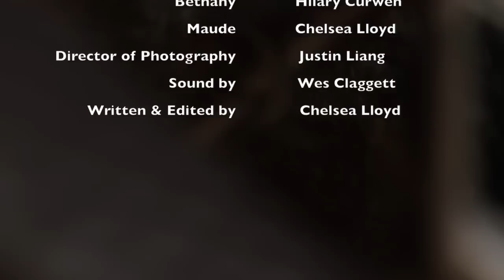BETHANY & MAUDE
Two soon-to-be sisters-in-law butt heads...
BETHANY - Hilary Curwen
MAUDE - Chelsea Lloyd
DIRECTOR OF PHOTOGRAPHY - Justin Liang
SOUND BY - Wes Claggett
WRITTEN BY - Chelsea Lloyd
EDITED BY - Chelsea Lloyd & Julie Dove